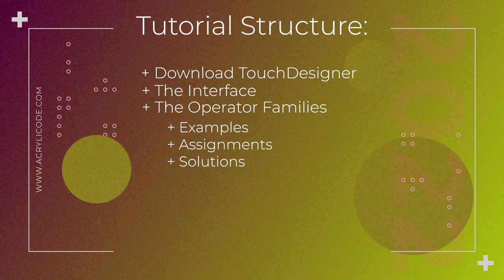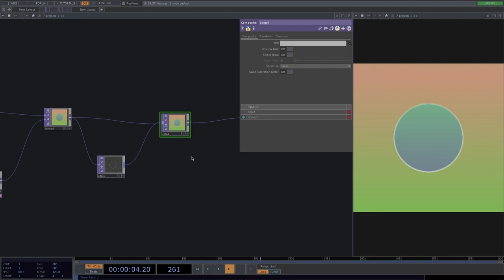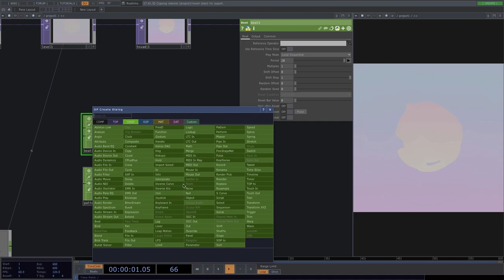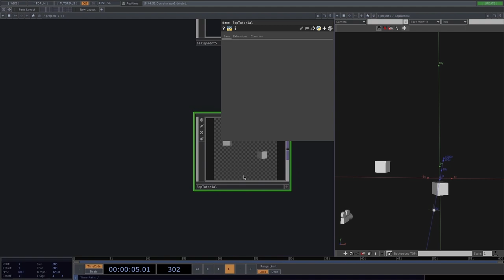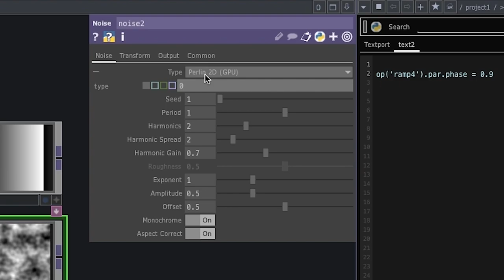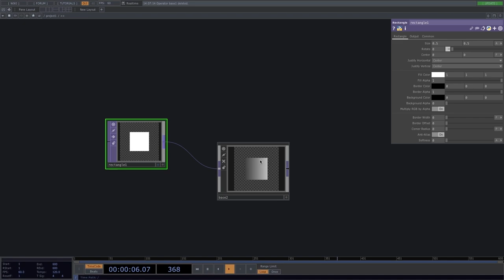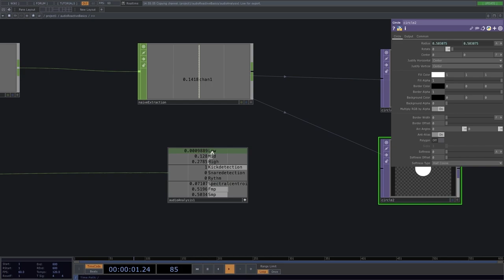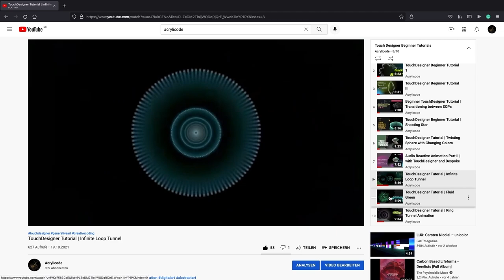Absolute Beginner TouchDesigner | From Zero to Hero with Examples and Assignments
Since there is an issue with the audio on this tutorial, we decided to reupload it with the fixed sound.

TouchDesigner is a node based visual programming language for real time interactive multimedia content. These videos are beginner level and we'll soon record new tutorials which are a little more complex but with rewarding results.

0:00 Introduction
1:11 Download
2:12 The Interface
7:40 TOP Operators
15:47 First Assignment TOPs
21:43 Second Assignment TOPs
26:25 Third Assignment TOPs
30:52 CHOP Operators
39:48 Fourth Assignment CHOPs
45:22 Fifth Assignment CHOPs
47:10 COMP Operators Introduction
49:30 SOP Operators
54:46 Other COMPs
57:43 Sixth Assignment SOPs
1:07:57 MAT Operators
1:09:00 Seventh Assignment SOPs
1:11:08 DAT Operators
1:26:32 The official TD Documentation for Python
1:30:55 COMP Operators
1:37:05 Instancing
1:48:34 Audio in TouchDesigner
1:54:56 Operator Transformations
2:09:32 Outro